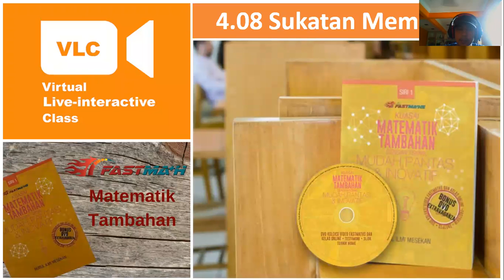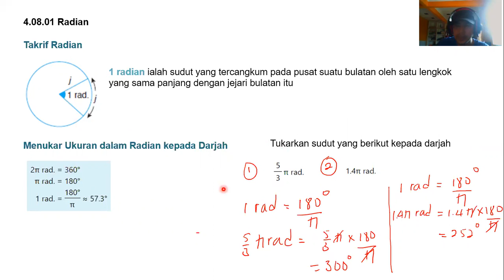SPM-3472-4.08-VDL190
Digital Class

Soalan-soalan Lazim